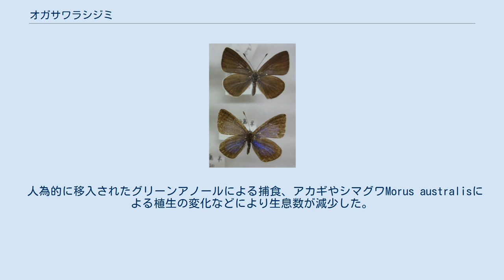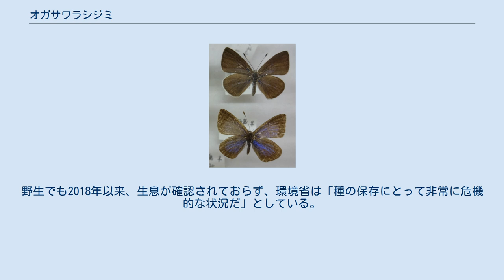オガサワラシジミ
オガサワラシジミ (Celastrina ogasawaraensis) は、昆虫綱チョウ目（鱗翅目）シジミチョウ科ルリシジミ属に分類されるチョウ。
 日本（小笠原諸島の兄島、姉島、弟島、父島、母島）固有種 全長12 - 15ミリメートル。
翅裏は灰白色で、後翅は青緑色がかる。
 オスは翅表が暗青色で、外縁は黒い。
 幼虫はオオバシマムラサキ、コブガシ類などを食べる。
 人為的に移入されたグリーンアノールによる捕食、アカギやシマグワMorus australisによる植生の変化などにより生息数が減少した。
生息数が少なくなったことにより、大型台風の襲来などによる絶滅も懸念されている。
父島では、1992年以降は確認例がない。
兄島では1989年、弟島では1997年以降は確認例がない。
母島でも2018年以降は確認例がなく、2020年に行われた調査でも確認できなかった。
 日本では1969年に、国の天然記念物に指定されている。
2008年に種の保存法により、国内希少野生動植物種に指定されている。
2005年から多摩動物公園で飼育下繁殖させる試みが進められ、2016年に繁殖法が確立、2017年には1年以上の累代飼育に成功した。
2019年に多摩動物公園から新宿御苑に個体が分譲されたが、2020年の7月に全個体が死亡した。
2020年8月に多摩動物公園で飼育されていた個体も全て死亡し、分布域外で飼育されていた個体が全て死亡した。
新宿御苑の飼育個体ではオスの精子量が短期間で激減したことが確認され、近親交配による影響が示唆されていた。
2020年８月27日までに繁殖用の個体がすべて死んだと発表した。
野生でも2018年以来、生息が確認されておらず、環境省は「種の保存にとって非常に危機的な状況だ」としている。